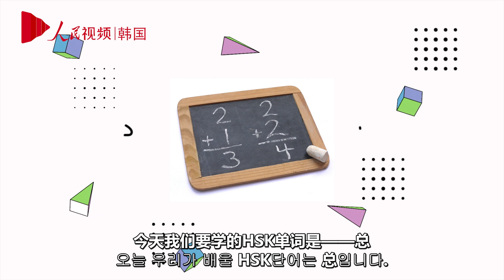[인민망 HSK 영상 사전-6급] 总